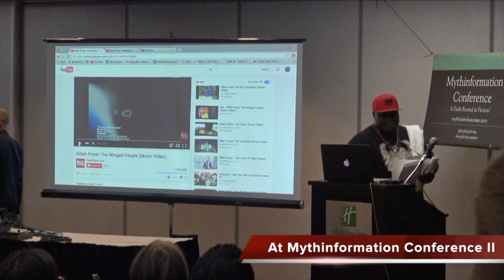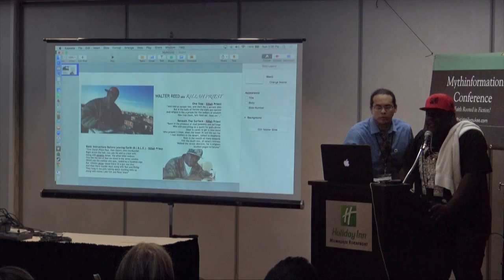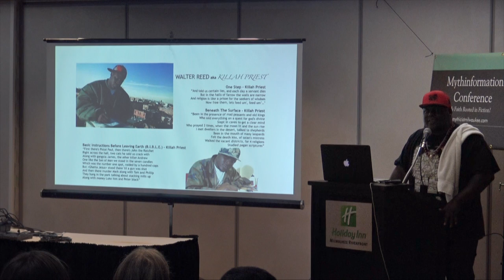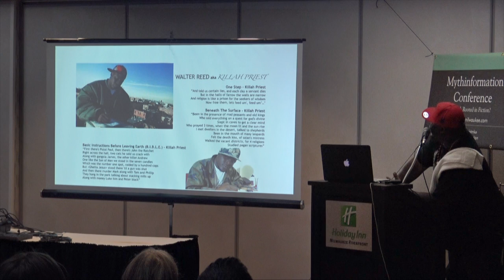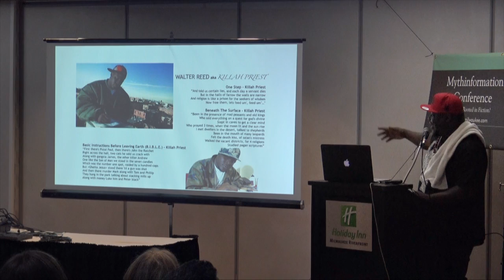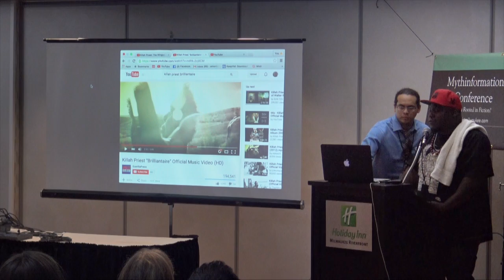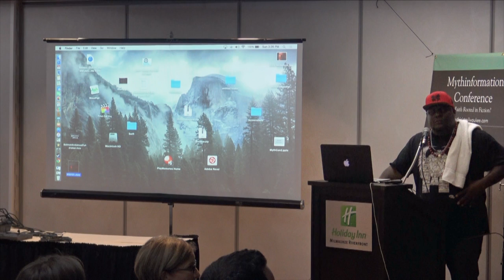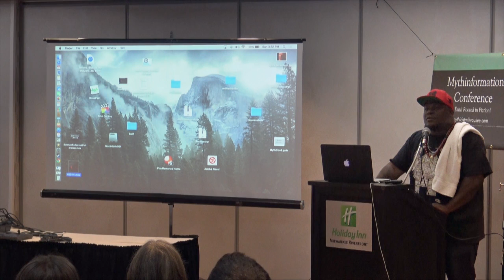First Ever Secular Talk from Killah Priest at Mythinformation Conference II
This is the first presentation for Walter Reed aka Killah Priest (Wu-Tang Clan) at a secular/atheist conference. We were honored to have him make his debut lecture in Milwaukee!

Presentation: Heavy Mental: Religion's Influence on Hip Hop

In the early 90’s, rapper Killah Priest began making a name for himself in Brooklyn, but took sabbatical to educate himself on history and religion – returning to his rap career in 1995 – appearing on several Wu-Tang Clan projects such as the Gravediggaz, Ol' Dirty Bastard's Return to the 36 Chambers, and, most importantly, Genius/GZA's seminal Liquid Swords.. His studies have had a major impact on his lyrics – clear in albums such as The Psychic World of Walter Reed, Priesthood, Heavy Mental and newest album, Planet of the Gods. Killah Priest will be presenting on how religion has influenced his music and where it has taken the direction of his art.